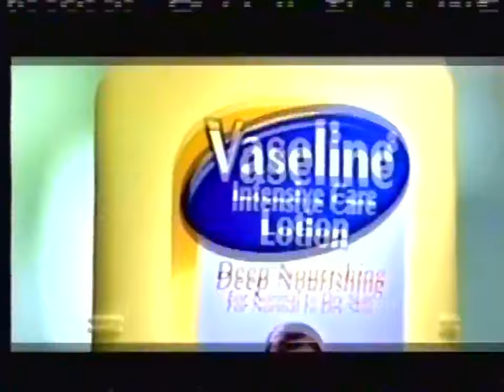Vaseline Intensive Care Deep Nourishing lotion 15s - Philippines, 2005